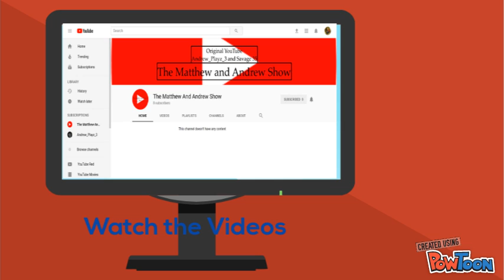Subscribe (Savage 35)